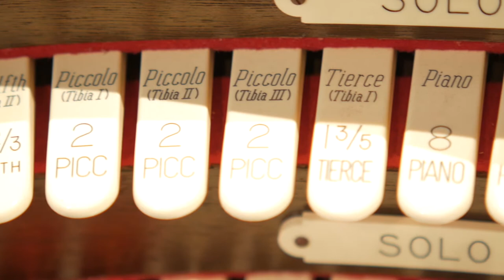The Magic Behind the Mighty Wurlitzer Organ with Dr. Jonathan Kleefield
Be sure to arrive early to A Christmas Carol, December 17-23, to enjoy a pre-show concert featuring the Mighty Wurlitzer Organ, the largest and most versatile theatre pipe organ in New England, led by A Christmas Carol music director Tim Evans.